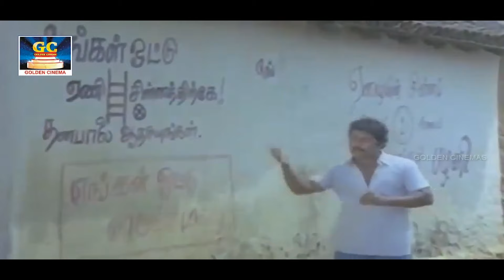டவுண் பஸ்களில் ஒலித்த குத்து பாடல்கள் | Tharamana Kuthu Padalgal | Deva | Vijay | Ilayaraja.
Movies
ShortFilms
Special Programs
Events
Movie News